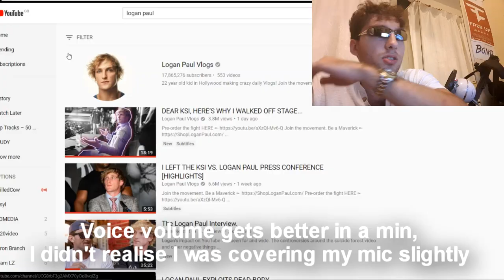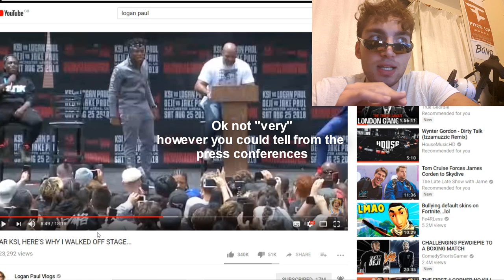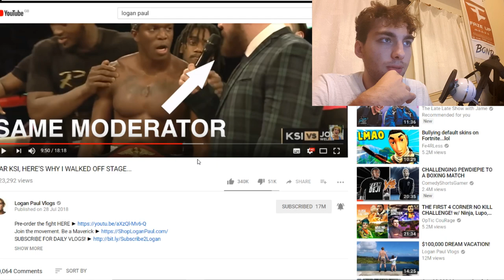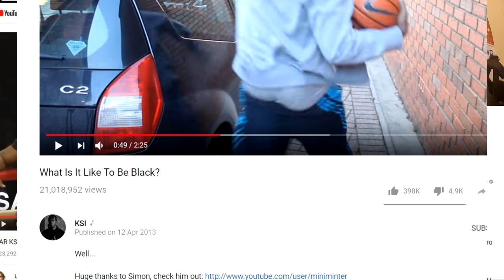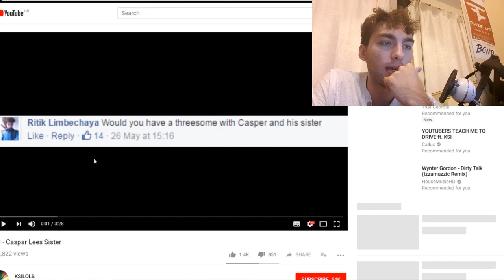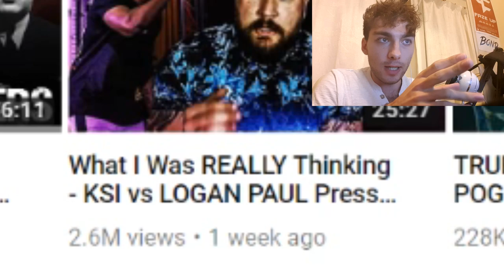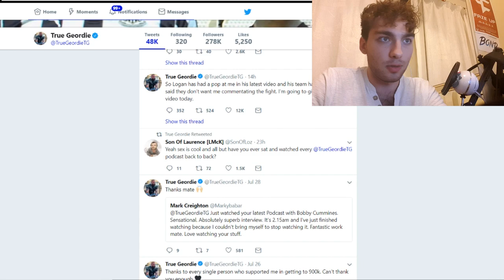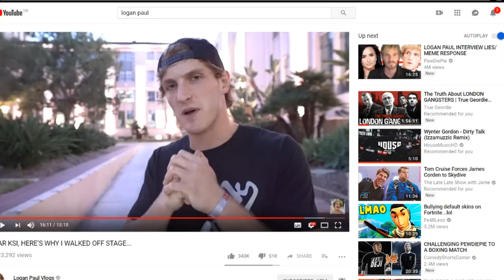LOGAN PAUL is a MANIPULATOR.. here's why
So today I take a look again at the KSI vs Logan Paul / Deji (ComedyShortsGamer) vs Jake Paul fight discussions, sexual harassment and also about 'True Geordie', enjoy..

Bitcoin, my Store/Website & Graphics for sale!